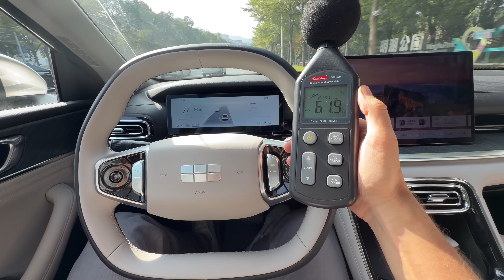Geely Galaxy 6. How China makes cars this cheap - Explained!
How is it possible to buy a modern hybrid sedan for just $9,000–13,000?
In this video, I break down the real reasons behind Chinese car pricing using the Geely Galaxy 6 as an example.

We talk about platforms, hybrid technology, manufacturing, materials, interior quality, and — most importantly — economics.
Why China can offer advanced hybrid powertrains, big screens, and solid comfort for this money, while Western brands simply can’t compete in the same segment.

This isn’t about hype.
It’s about how the price of a car is actually built — and why China has a massive advantage today.